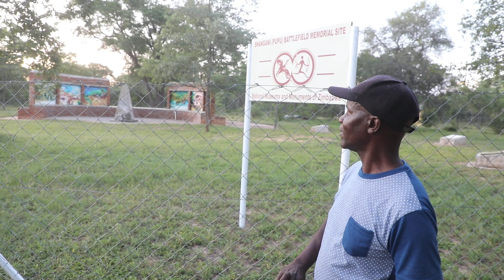Monument to Ndebele victory complete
An account on the history of Pupu site.